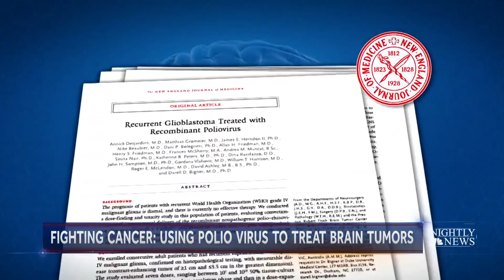Modified Polio Vaccine Helps Fight Deadly Brain Tumors | NBC Nightly News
The vaccine is infused straight into the tumor and designed to target and kill tumor cells without patients contracting polio.